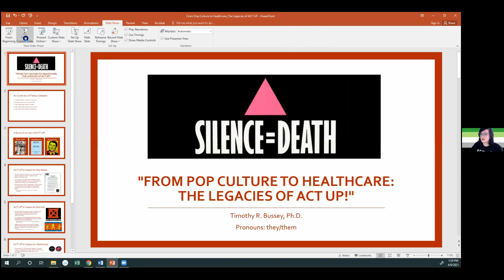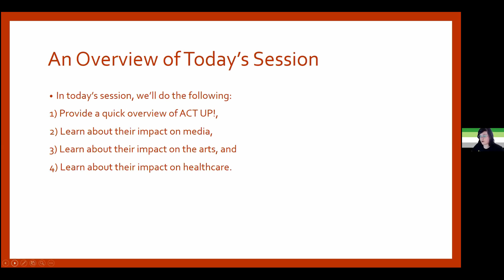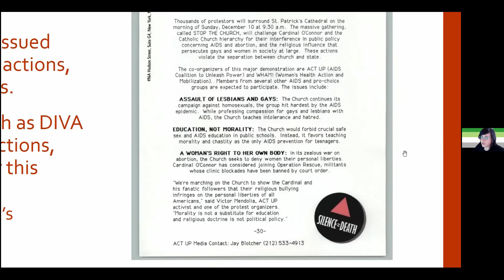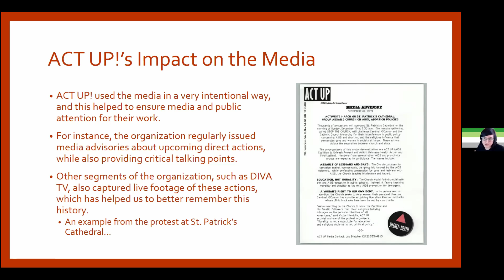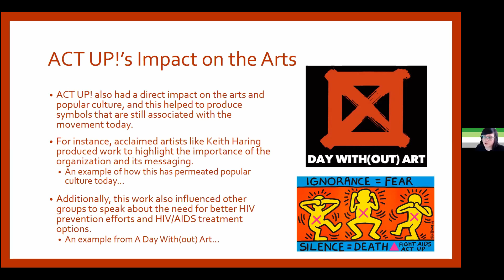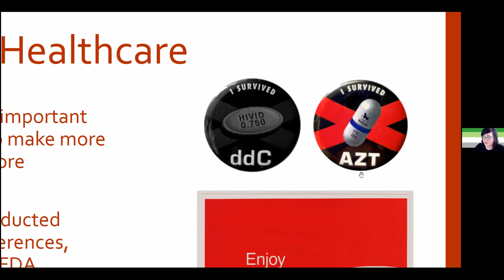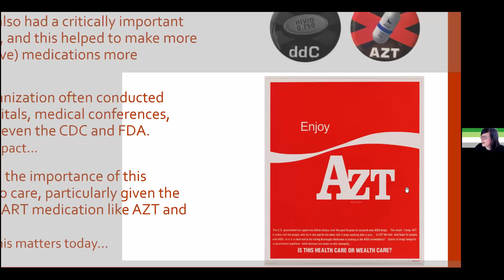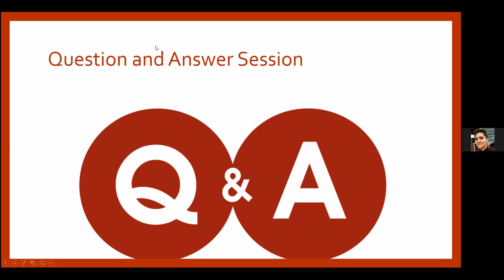AIDS Quilt Conference- Dr. Timothy Bussey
Dr. Timothy Bussey's talk "From Pop Culture to Healthcare- the Legacy of ACT UP!" presented at the 2021 virtual AIDS Quilt Conference hosted by Ohio State University's student organization Students for Diversity in Education through Service (SDES). go.osu.edu/aidsquiltosu